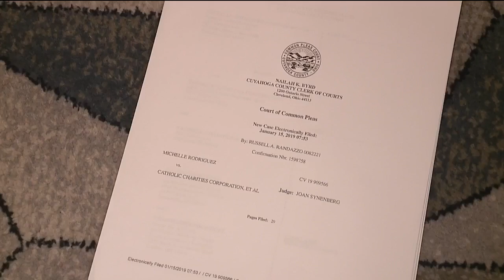Catholic Charities accused of negligence in death of abused boy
More than a year after five-year-old Jordan Rodriguez's body was found buried in the family's backyard, a lawsuit accused Catholic Charities of negligence in the boy's death.